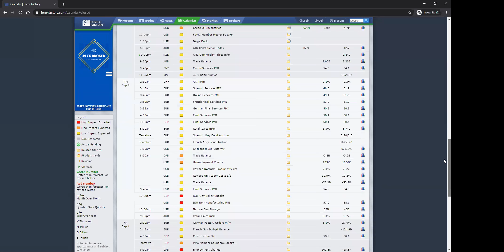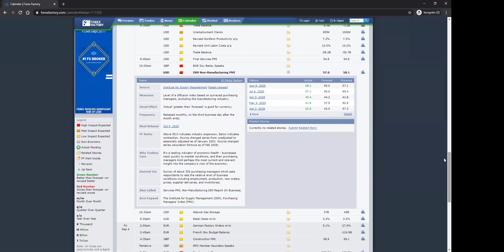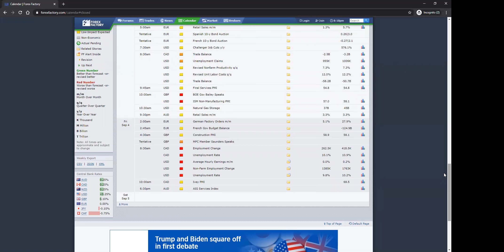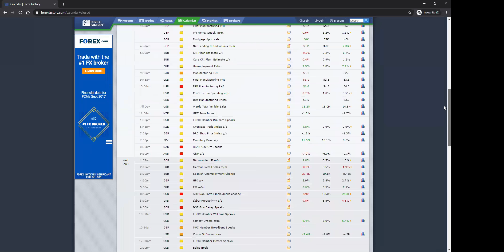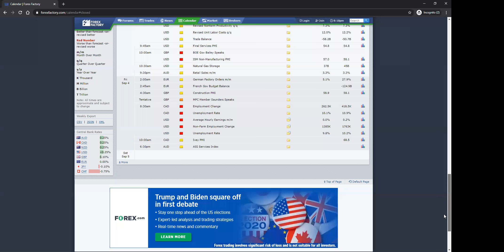A fundamental and technical analysis of the financial global markets!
📊“$25 IS changing lives”📊